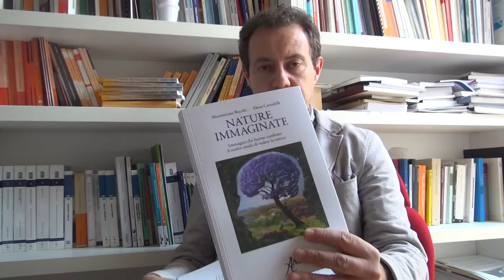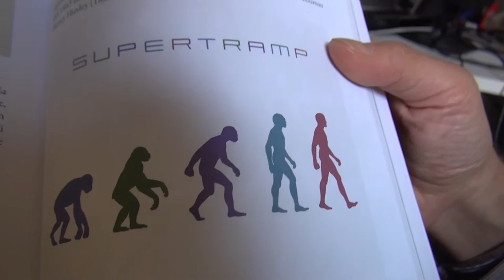Massimiano Bucchi: "A chemist is not really a chemist"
"A chemist is not really a chemist (and a hostile public is not really a hostile public)"
Massimiano Bucchi's contribution to PCST 2016 session "The Chemistry of Public Perception", with M Bauer and C Ceci